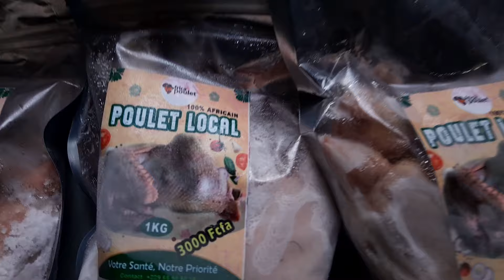3 ERREURS à éviter AU POULAILLER, Solutions pour bien Débuter (élevage du poulet local en Afrique)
comment élever poulet de chair?
comment faire élevage de poulet ?
comment devenir éleveur de poulet?
comment élevage poulet?
comment faire élevage de poulet de chair?
élevage de poulet de chair
élevage de poulet de chair en côte d'ivoire PDF
élevage de poulet de chair à Madagascar

I-Produits dérivés des poulets goliath
-goliath chair (3 mois)
-goliath reproductions (5 mois)
-œufs (œufs fertiles, œufs de table)
-poussins goliath d’un jour
-poussins goliath d’une semaine, deux semaines, trois semaines, et un mois
-les goliaths reformés
-les fientes des poulets goliath

II-Avantages et inconvénients d’élevage des poulets goliath
*Avantages
-l’origine du poulet goliath
-la qualité de la viande
-la croissance
-la reproduction
*Inconvénients
-les cris et l’odeur
-besoin d’espace
-exige votre présence
-le coût de l’alimentation
III-Marketing de communication et marketing de vente

2-
poulet goliath
poulet goliath benin
poulet local
poulet local améliore
elevage poulet goliath ameliore
elevage poulet pondeuse
elevage poulet de chair
elevage poulet chair benin
elevage poulet pondeuse
poulet goliath et locaux au benin
élevage poulet local
poulet goliath poid
poulet goliath alimentation
poulet goliath mali
poulet goliath en côte d’ivoire
poulet goliath Sénégal
poulet goliath Cameroun
Commercialisation des poulets goliath bénin
Commercialisation des poulets local
Commercialisation de la chair poulets goliath
transformation poulet
transformation poulet local
transformation poulet local bénin
devenez millionnaires avec l’élevage des poulets locaux
la viande la plus cher en Afrique c

aviculture
aviculture en afrique
poule pondeuse
elevage de poule pondeuse
elevage
afrique
volaille
ameliorer la ponte des poules
comment stimuler la ponte de la poule
aliment poule
la ponte chez la poule
arrêt de ponte
les poules
elevage de poulet
oeuf
poussin
astuces
poulet goliath
poulet local
améliore
investir au pays
africain investisseur
élevage poulet local
clés
aliment
aliment poulet
aliment poulet goliath
aliment pour poulet local
aliment chair
aliment ponte
alimentation poulet chair
alimentation poulet goliath
alimentation pour poule goliath

comment investir au Sénégal,
dans quel secteur investir au Sénégal,
comment réussir en Afrique,
réussite canal+ afrique,
qui sont les hommes les plus riches d'Afrique,
investir dans l'élevage
Farm Up
Africain investisseur

réussite canal Afrique,
investir dans l'élevage
Farm Up
Africain investisseur